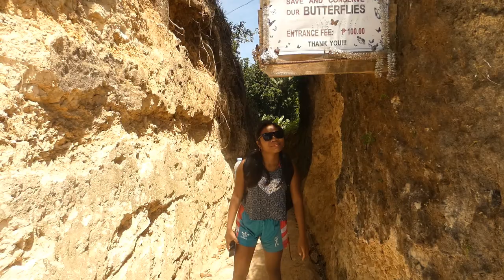BUTTERFLY SANCTUARY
100% free community with contests, chat, diaries, vlogs, services, forums with reviews, and more for expats/locals in the Philippines and those who want to visit/settle down in this raw beauty of a country